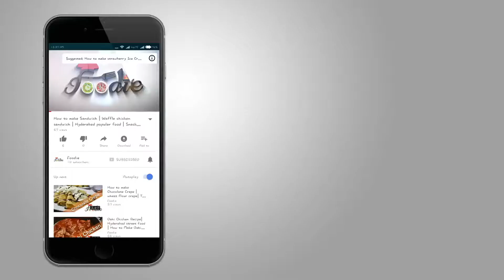Kothu parotta recipe|How to make kothu parotta in home|kothu parotta making|variety recipes|Foodie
Foodie Channel brings you one more video, How to make kothu parotta in home,
Kothu Parotta is an extremely popular street snack in the entire South India. This vegetarian snack is made by shallow frying the vegetables it is very easy to make this dish at your home. You can make fresh parotta or just buy frozen ones from the super market. The parotta are then fried with various vegetables like paneer, capsicum and slit green chilies.